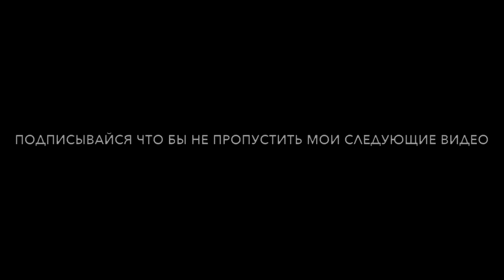БОЛЬШАЯ РАСПАКОВКА c AIi-Express